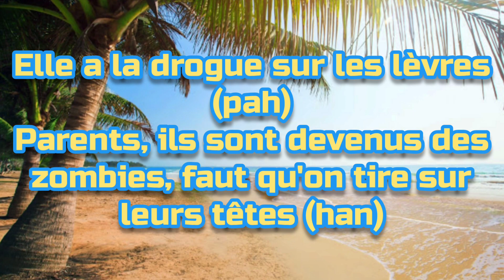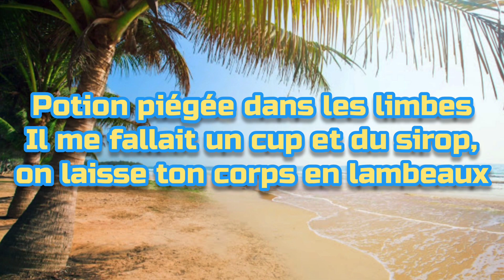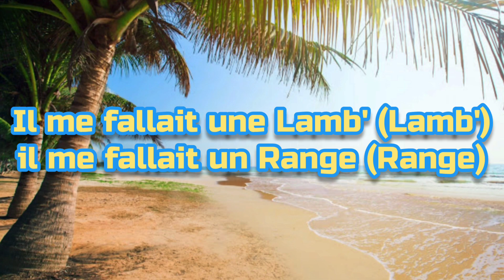Brille comme une star - Luv Resval (Paroles/Lyrics)